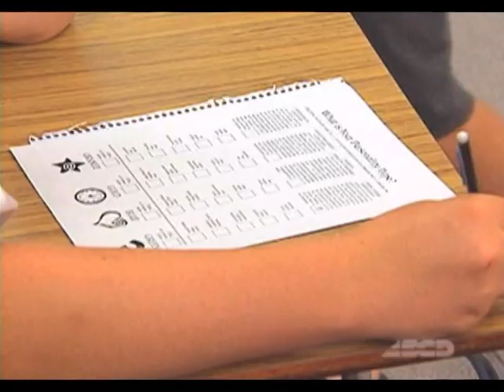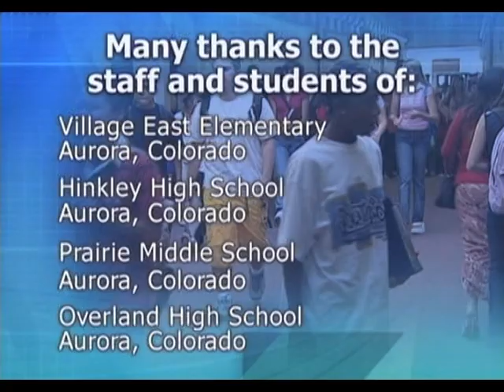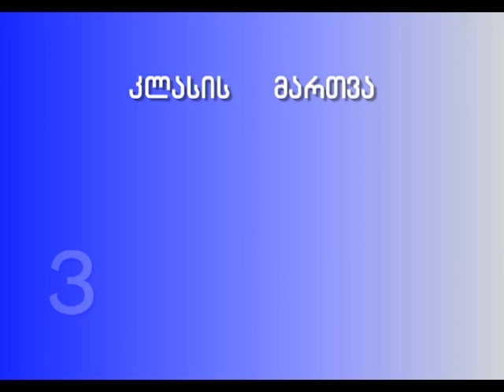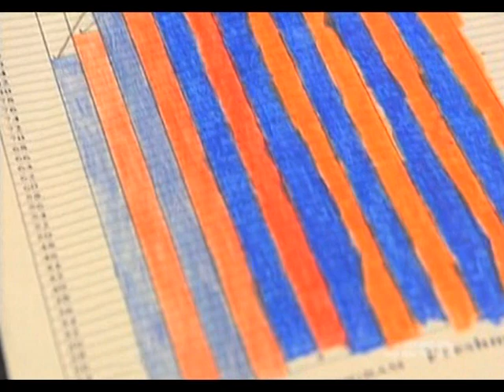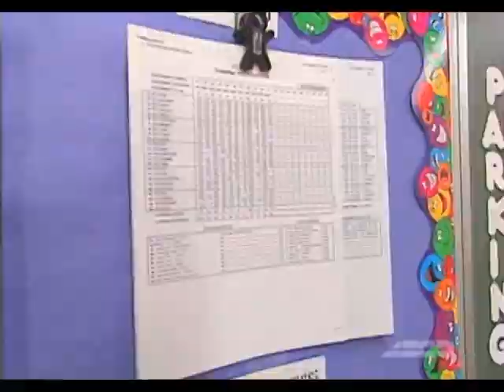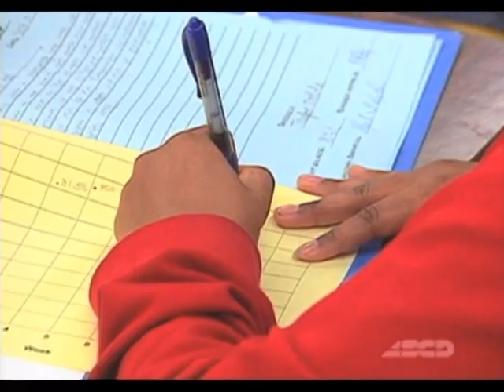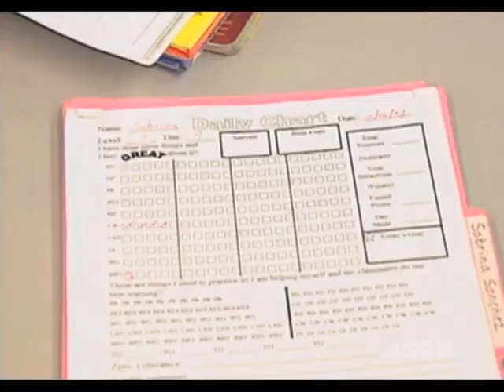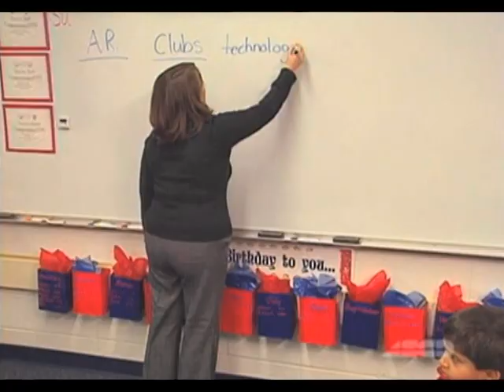3) კლასის მართვა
კლასის მართვა